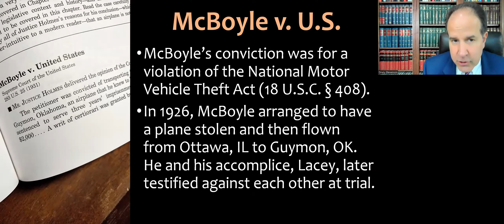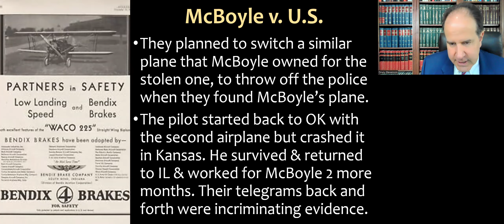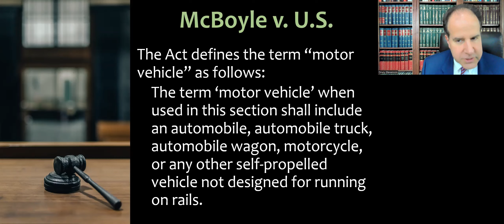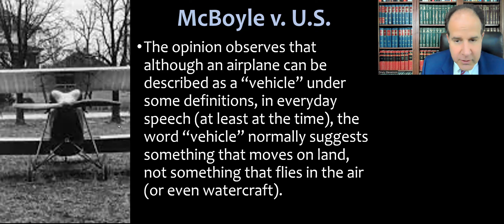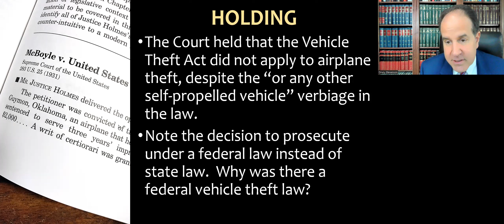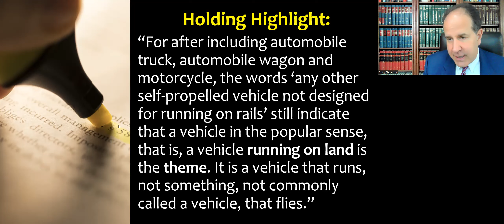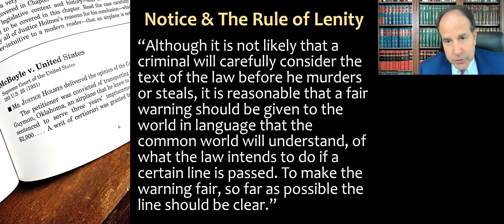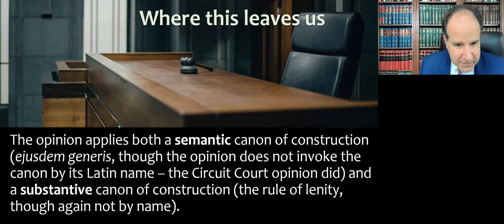McBoyle v. United States - Traditional Canons of Construction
Course lecture video about the case McBoyle v. United States
283 U.S. 25 (1931), focusing on its use of some traditional canons of statutory construction. For my Statutory Interpretation & Regulation (Leg-Reg) course. Note to students: some semesters I skip this case - it is very short, and we cover these canons or concepts in other cases in the same chapter.